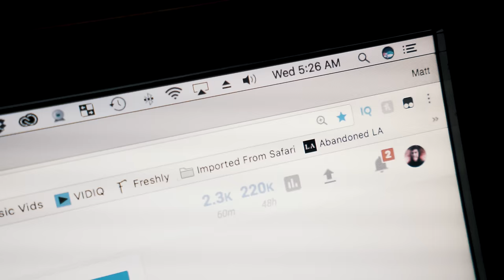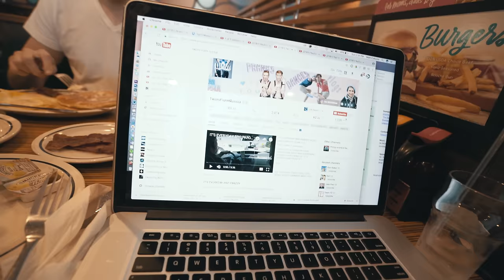WE DID NOTHING TODAY *Not Clickbait*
Some days are for chilling with the Z House boys.  Hope you enjoy either way!

90093

My name is Matt and this is my daily vlog at the Z House in the summer of 2017.  We live in Hollywood, Los Angeles and make challenges, vlogs, sketches and zombies video together. The Z House is 5 YouTubers: me (mcsportzhawk), Jack (LonelyMailbox), Pat (TheSmithPlays), Lex (MrTLexify) and Chucky (ImChuckyFTW).  We have Zombies YouTuber guests like Reed (RADAustins27), Milo (MrRoflWaffles), JC (JCBackfire), Noah (NoahJ456), Jon (MrDalekJD) and others come visit the Z House!

  :: What gear I use ::
VIDEO CAMERA
PHOTOGRAPHY CAMERA
MAIN LENS
OTHER LENS
ADAPTER (Canon to Sony)
MOBILE TRIPOD
BIG TRIPOD
GO PRO
SD CARD (4K STORAGE)
EDITING COMPUTER

LEARN HOW TO GROW YOUR YOUTUBE CHANNEL!